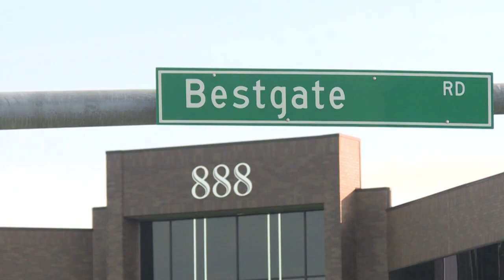L’Amérique toujours divisée sur le contrôle des armes à feu | AFP Reportage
A chaque fusillade de masse, la question de l’accès aux armes à feu divise les Américains. Ils sont de plus en plus nombreux à soutenir des lois renforçant les vérifications des antécédents judiciaires ou permettant de confisquer les armes, mais pour les défenseurs du second amendement ces nouvelles lois, principalement votées au niveau local, ne permettront pas d’enrayer le nombre de morts liées aux armes à feu qui a atteint un record, selon les derniers chiffres nationaux.